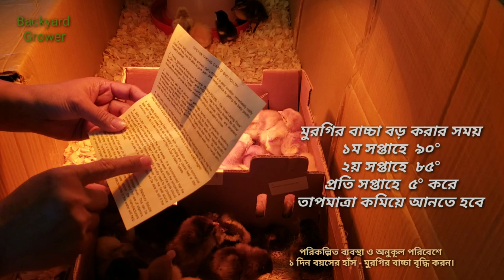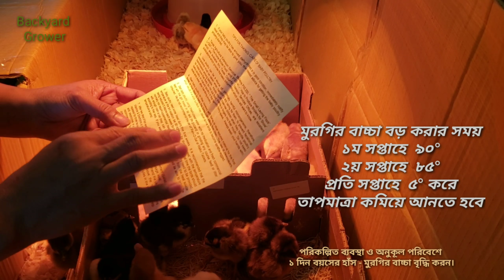How to take care 'Baby Poultry ' || এক দিন বয়োসের 'হাঁস- মুরগির বাচ্চা' পালনের নিয়মাবলি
১ দিনের হাঁস - মুরগির বাচ্চা কে পরিকল্পিত বিভিন্ন ব্যবস্থার  মধ্য দিয়ে কীভাবে সুস্থ ভাবে লালনপালন করা যায়, তার ই প্রয়োজনীয় বেশ কিছু টিপস্ নিয়ে এই ভিডিও টি ধারন করা হয়েছে।